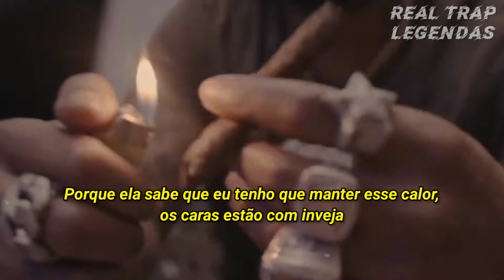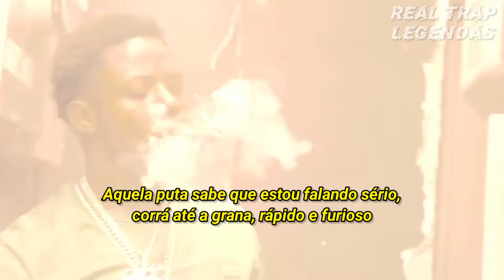Jackboy - Critical Condition feat. YFN Lucci (Legendado)